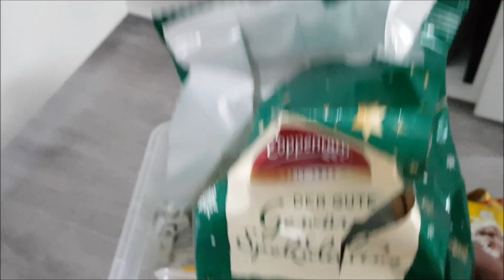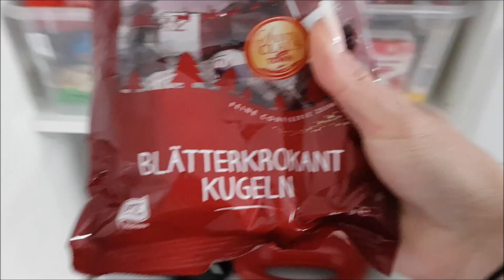VLOG | HAUSHALT | PUTZVLOG | COUCH KAPUTT | AUFRÄUMEN | LISA SCHNAPA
''UNBEZAHLTE WERBUNG''

heut nehm ich euch mal wieder mit durch meinen Alltag viel spaß dabei.